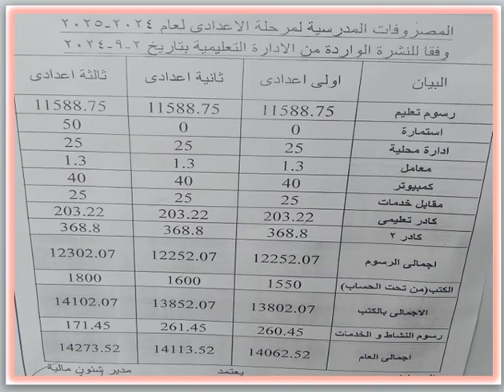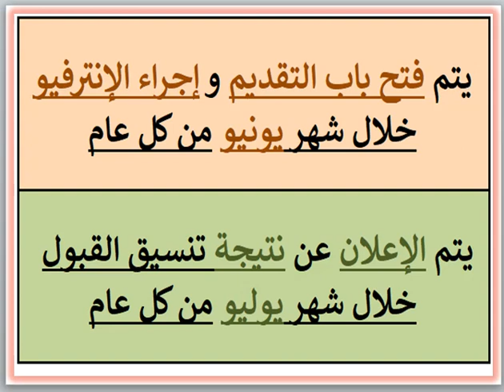مصروفات ومعلومات عن مدرسة الفراعنة القومية لغات (هوم كرافت) (باب شرق - الاسكندريه) 2024 - 2025